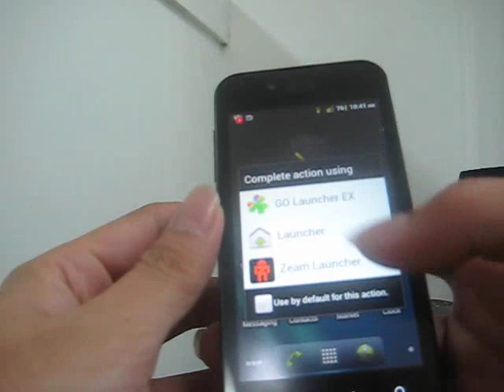ICS Style Window Transition Animation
For AOSP rom only.